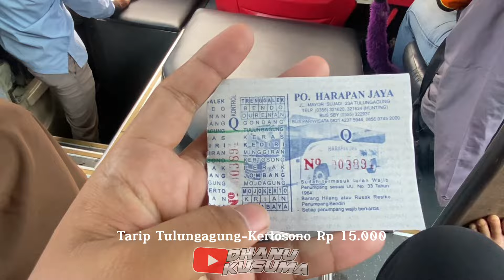Pelari jam siang‼️kecepatan di atas rata⁉️kapten ptrok on duty🔥AG 7096 US||Tulungagung-Kertosono